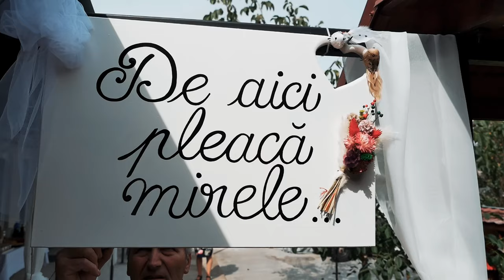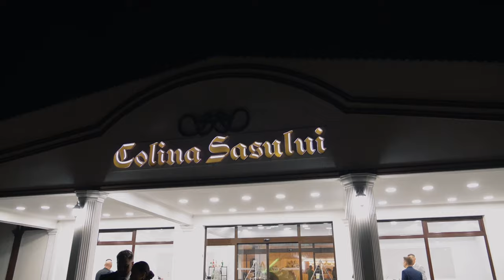Nunta Florina & Ionut (24/09/2022)